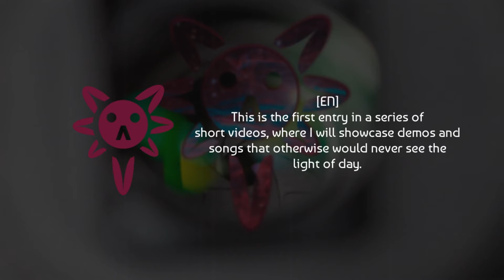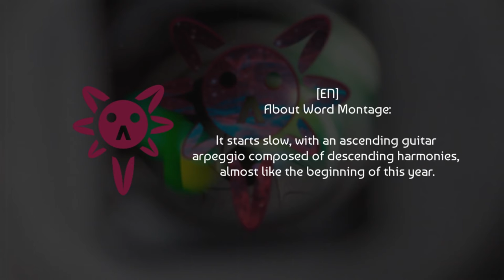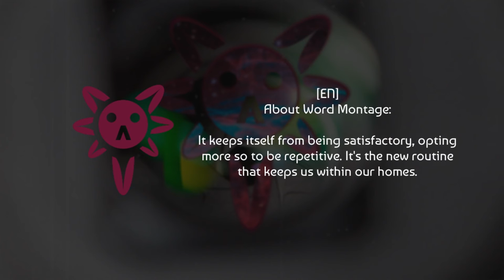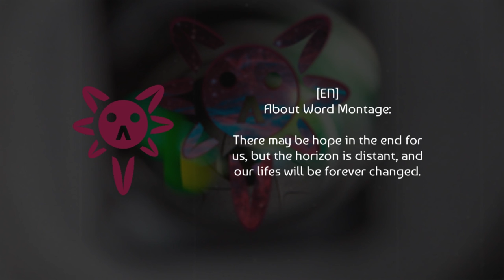JNZC - Word Montage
An Original JNZC Production
Part of the "Snippets" Project
Soon Available For Download

Notes: I may finish this song. Add a few lyrics and give it a new meaning. Don't be surprised if you hear it on a theater play someday

Edition, Production and Composition: Josué Naim Zárate Cordero